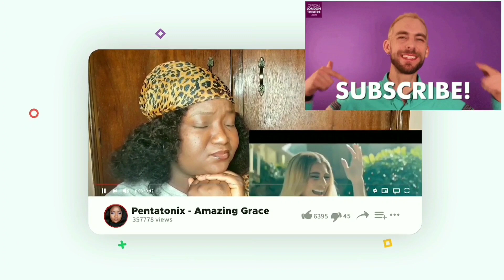SO HYANG- LEAN ON ME REACTION